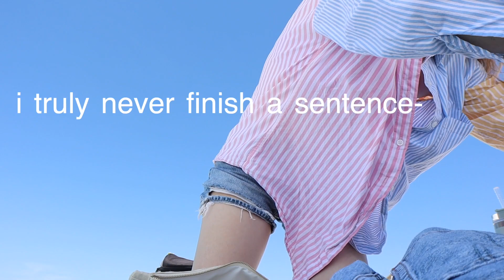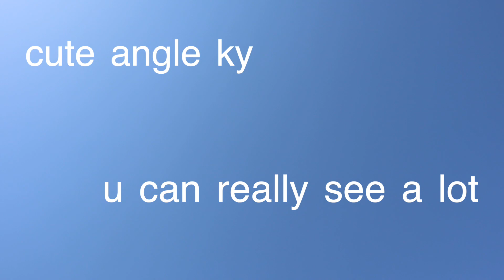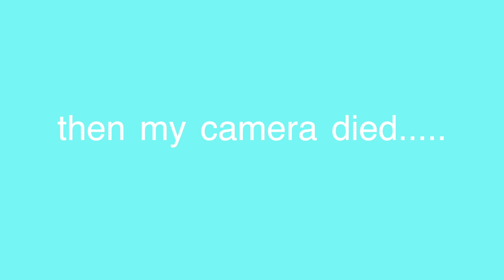BEACH DAYYY!!!! *Might have skipped school for it* |Kyleigh R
Hey guys!! I hope you enjoyed this video of me vlogging a little beach trip that I skipped school for. JK it was a late start day! I hope you liked it and if you want to see more videos like this please give it a like and if enjoy my content and want see more videos from me you can hit the subscribe button and you'll become apart of the fam. Also turn on your post notifications to get notified every time I post a video because I bet you don't want to miss it and comment down below what you want me to do for my next video.

or use code: KYLEIGHRRR

            -Love Kyleigh 💗